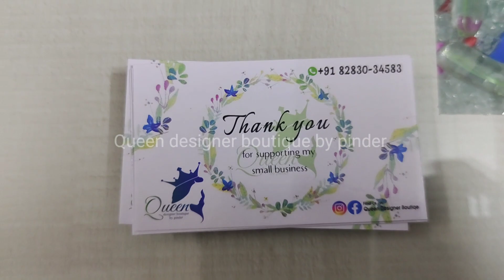Different styles of stitching || ਲੈਸਾਂ ਲਗਾਂ ਤਿਆਰ ਕੀਤੇ ਸੋਹਣੇ ਸੋਹਣੇ ਸੂਟ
Hello friends! Welcome to Queen Designer BOUTIQUE.🌹 🥻Today we are presenting you all with some | STITCHING PATTERNS | 🎀These all are delicately handcrafted for you and are boutique made designs. 👗 Hope you will like the video.